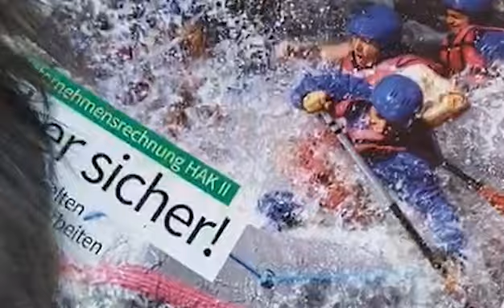hakneumarktathome kapitel 1: Normalität.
Normale Lehrer*innen im Home Office.